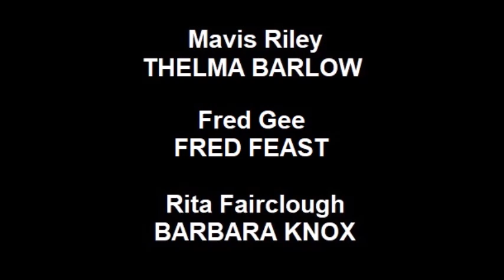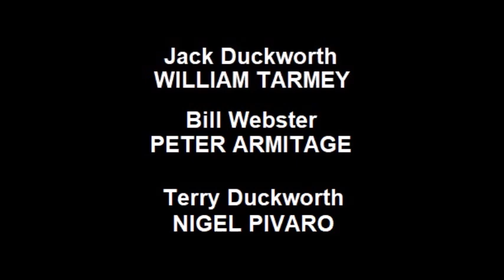Coronation Street - November 19, 1984